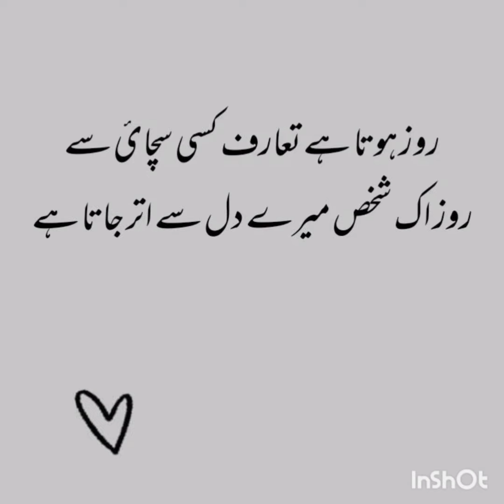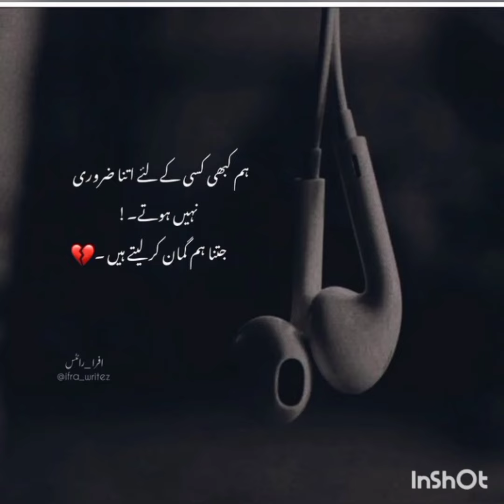sad poetry|2 lines sad poetry|new poetry 2022|New Heart Touching Poetry in urdu|urdu shayari#poetry